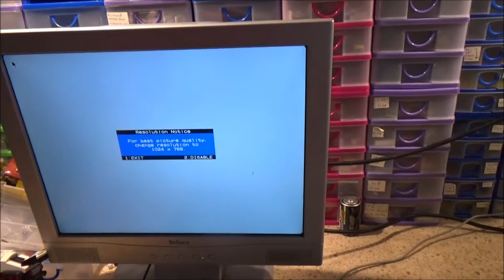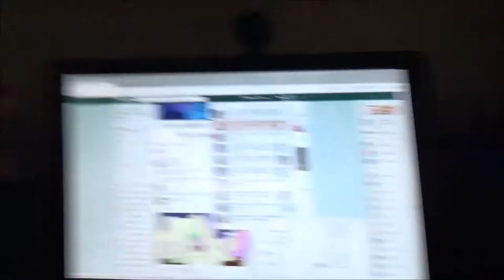Vlog Update: Bicycle Project, Life, Lamps.